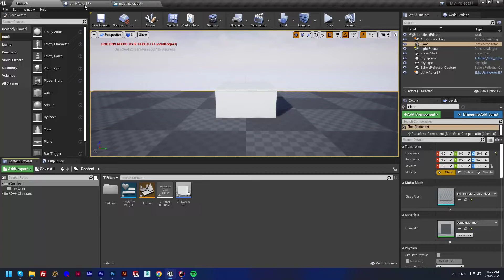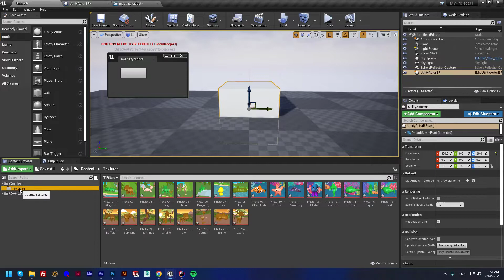Unreal Engine - Feeding Texture Array with a ot of assets Blueprint Editor Utils